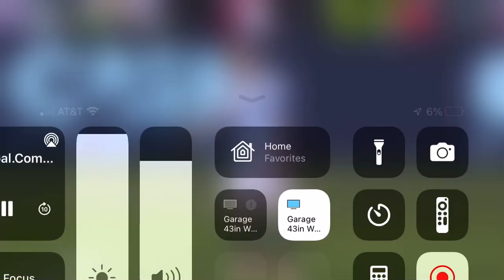Messi free kick goal vs Jamaica